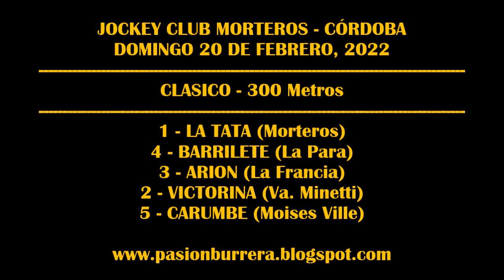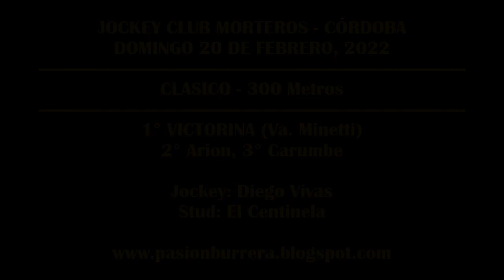VICTORINA, JOCKEY CLUB MORTEROS (20-02-2022)